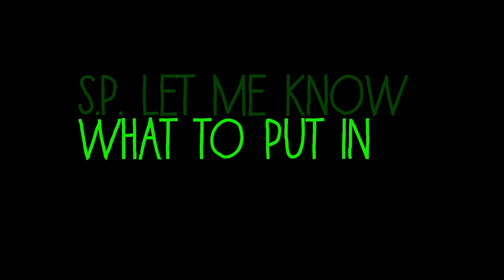(441) Picking "Not yo Bitch" by Steel Pinnings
I tried picking for 10 minutes counter clockwise on this lock before trying clockwise.